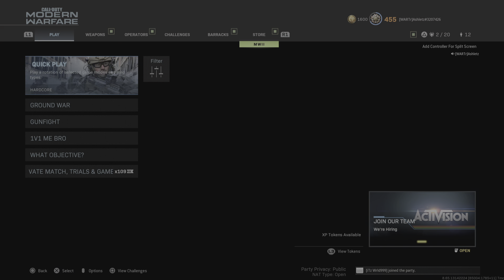Call of Duty: Modern Warfare_20230212044444